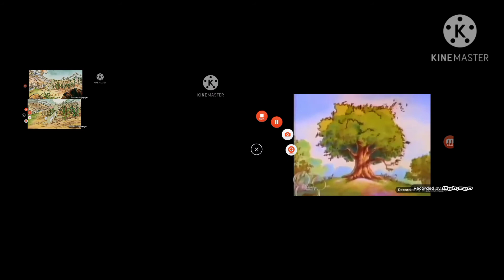Up to faster 5 parison to winnie The pooh